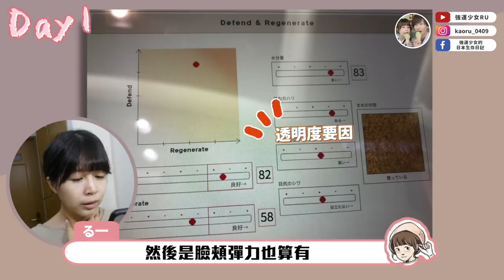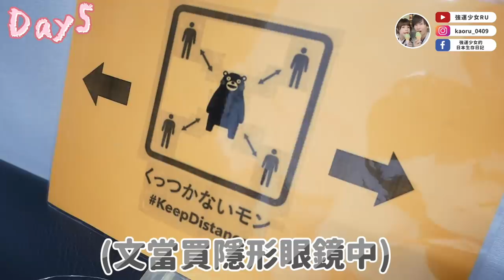【新年新挑戰🔥】7天喝2000cc水挑戰！肌膚會有什麼改變？ feat.資生堂小紅瓶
這次很高興有機會可以和 資生堂國際櫃 合作試用
也很謝謝資生堂讓我這次搭配喝水一起試用，內補水外補水保養法真的很棒
連續喝7天的水身體變比較輕，搭配保養肌膚狀況真的可以7天看見彈嫩亮！
我覺得資生堂小紅瓶擦起來不會黏很清爽，已經把本來的精華換掉了XD
資生堂櫃位都可以體驗肌膚檢測也很方便，大家也可以去百貨櫃點試試看！

資生堂現在也有活動可以參加！活動方法請大家參考以下！
①1/11-2/5：至官網登記成為小紅粉，即可選擇百貨櫃點領取資生堂小紅瓶10ml，推薦大家趕快上官網兌換試試：
②凡購買紅妍肌活露N『新年花YOUNG綻放版75ml』，即贈紅妍限定組 (限量販售)內容包含：紅妍肌活露N 10ml、激抗痕亮采緊緻霜15ml、激彈密澎澎霜15ml、花YOUNG新春紅包袋1組 (5個)紅妍開運御守1個。